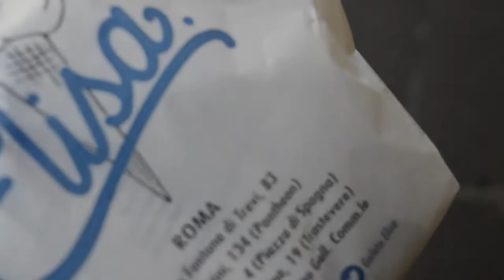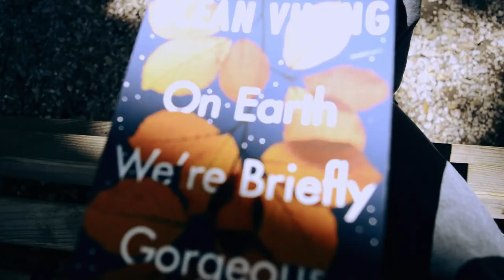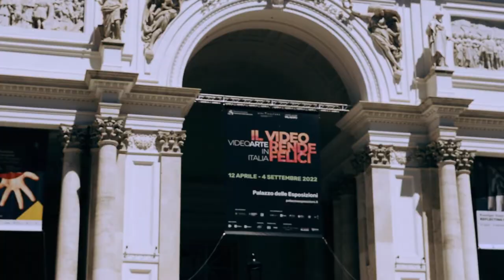a summer day vlog in rome🌞: spanish steps, park and art exhibition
(❁´◡`❁) hey, it's glimony!
This is a summer vlog in Rome🌼